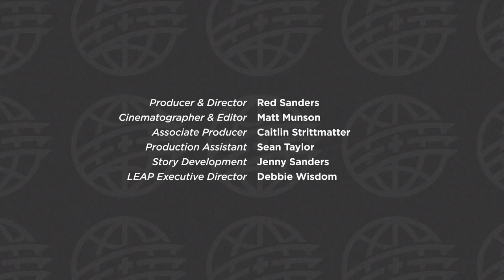Landmark Program: Li Ying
Meet Li Ying from China, a bright and spirited teenager whose story shows the transformative power of healing. For over a decade, Li Ying has been traveling to the United States for a series of complex craniofacial surgeries performed by LEAP Founder Dr. Craig Hobar.

You'll hear from Jane Lamon about what it's like to serve as a host family for our Landmark patients.  You'll also meet Matt and Abby Lamon, representing the youngest of three generations involved with LEAP, who were inspired to practice medicine through their involvement with the organization.

For 25 years, LEAP Global Missions has been dedicated to enhancing and enriching the lives of people around the world by providing free, specialized medical and surgical services inspired by the love of Christ.

Our Landmark Program, in partnership with Medical City Children’s Hospital in Dallas, makes it possible for children with the most complex surgical needs, who live in underserved areas of the world, to travel to the United States to receive high quality medical and surgical care.